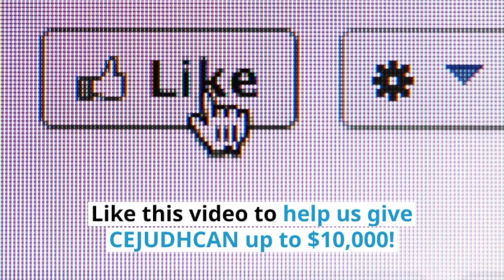Green Holiday Tip 2: Decorate Naturally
Day 2: Today's GreenHoliday tip will benefit CEJUDHCAN! Pledge to use more sustainable and natural holiday decorations by liking and sharing this post.